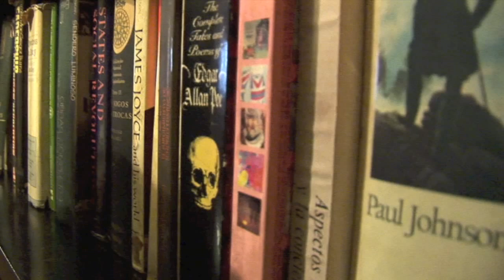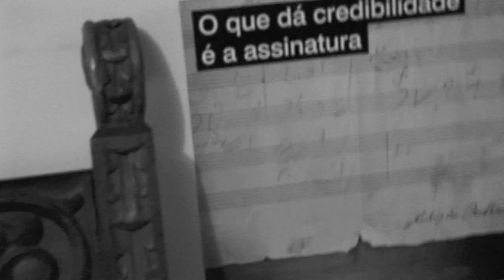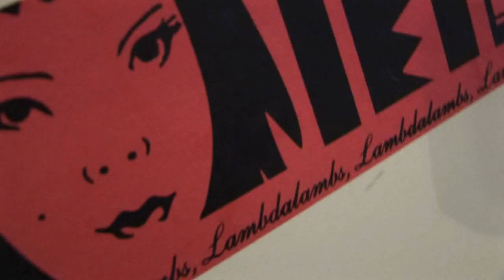Cláudio Júlio Tognolli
Villamarianna.tv